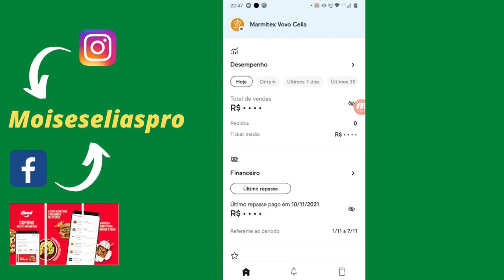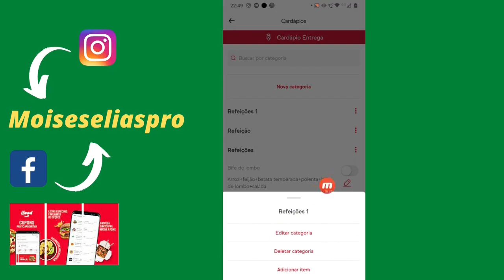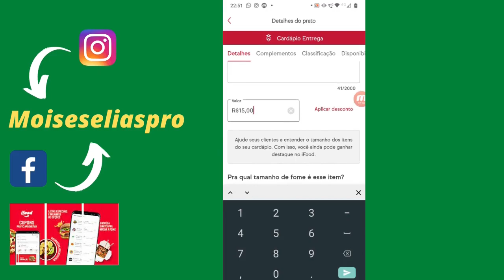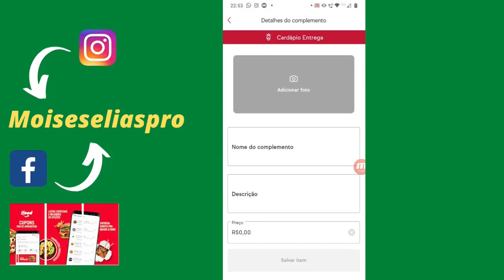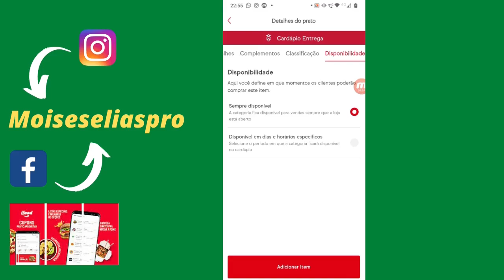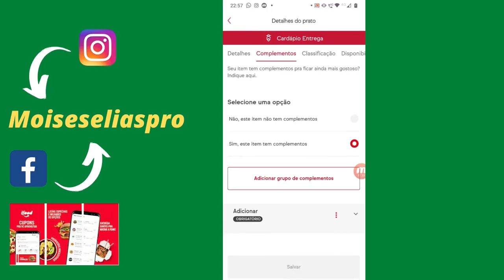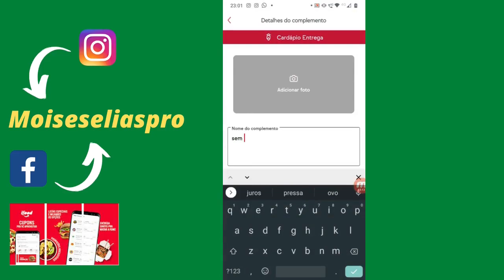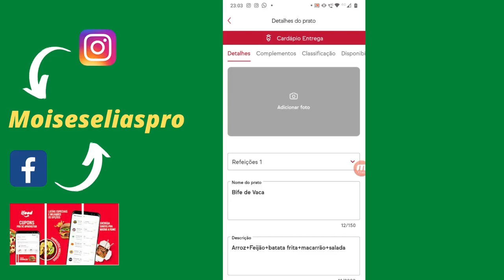Como fazer cardápio no ifood pelo Celular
Neste Vídeo irei te ensinar como adicionar seu cardápio do ifood através de seu celular de uma maneira bem simples e prática...